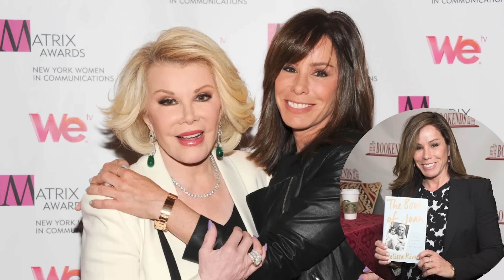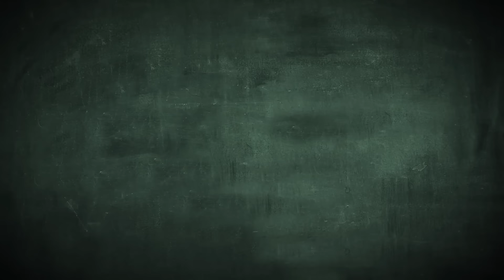30 Celebrity Plastic Surgery Disasters | You’d Never Recognize Today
30 Celebrity Plastic Surgery Disasters | You’d Never Recognize Today
Celebrity plastic surgery disasters can completely transform someone's appearance, often leaving stars you’d never recognize today. What starts as a quest for eternal youth can spiral into an unrecognizable version of their former selves, resulting in faces you’d never recognize today. Many famous people have undergone extreme surgeries that dramatically altered their looks, making them you’d never recognize today compared to their earlier years in the spotlight. Some celebrities have regretted these decisions, knowing that their once-iconic faces are now something you’d never recognize today. These shocking transformations serve as a reminder that even fame and fortune can’t always guarantee results you’ll love—or that you’d never recognize today.
This Video researched by: Mr. August Tromp DVM
Address: 51990 Bernhard Haven Apt. 360 Weissnatton, OK 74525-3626
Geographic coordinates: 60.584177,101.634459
Mother's maiden name: Cole
Birthday
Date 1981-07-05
Age 43 years old